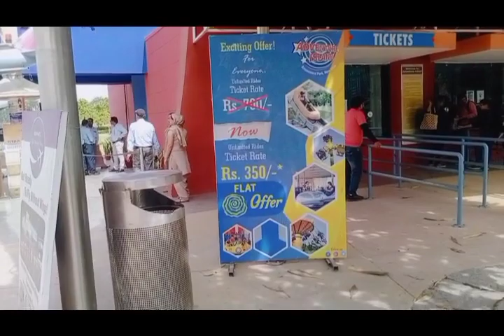watar park sirf 350 😳mai itna sub kuch finally water park ghoom liya😱11 vlog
watar prak sirf 350 mai itna sub kuch water prak and adventure park 😱😳😱😳